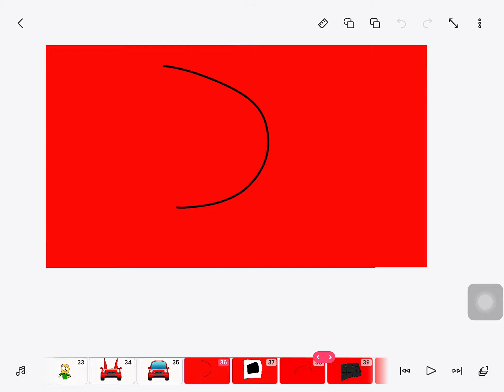Gargantuan of banban into a werecar